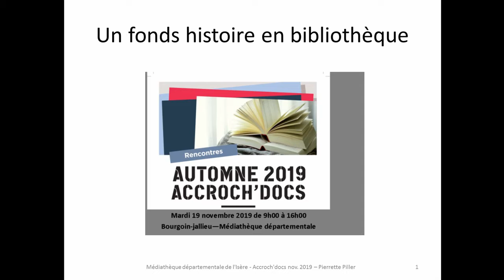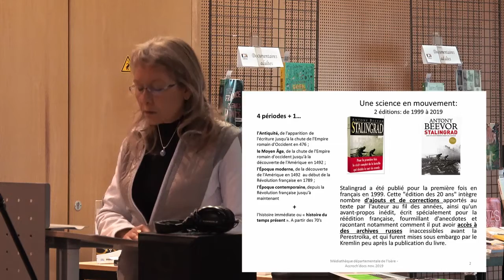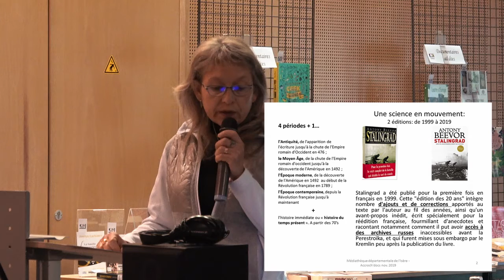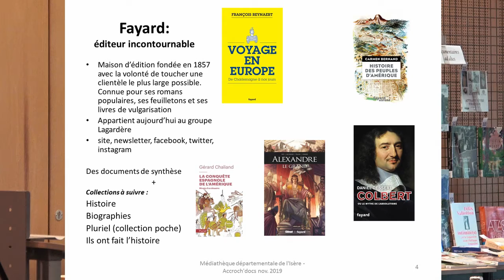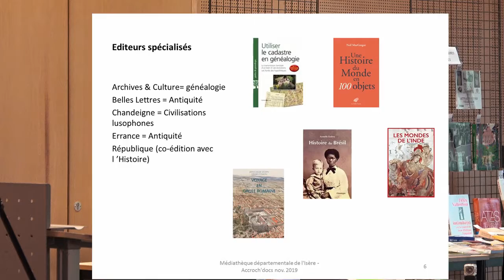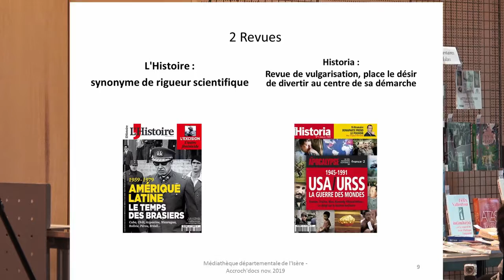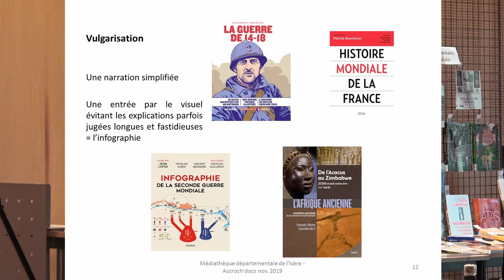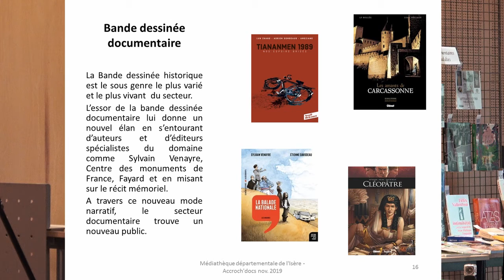Accroch'docs 2019 - Un fonds histoire en bibliothèque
Vous avez raté l'Accroch'docs 2019 ? Vous pouvez maintenant la visionner en ligne !

Partie 1 : Un fonds histoire en bibliothèque par Pierrette